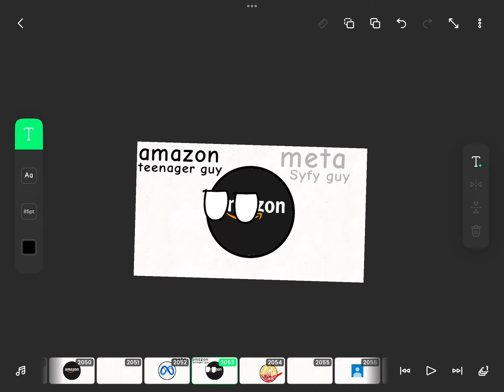Voice acting auditions￼